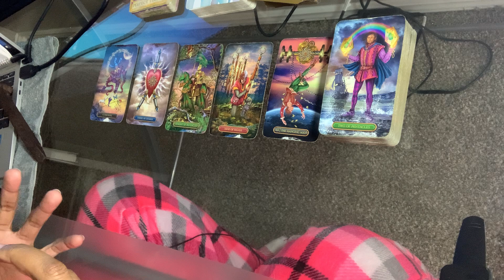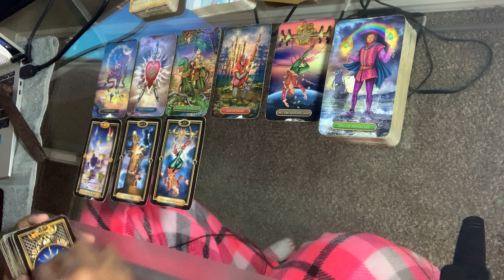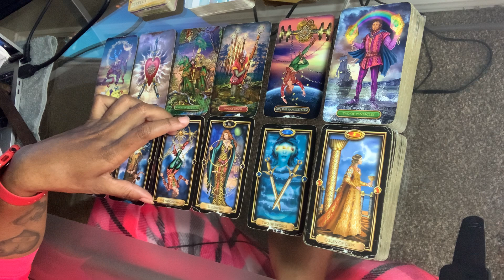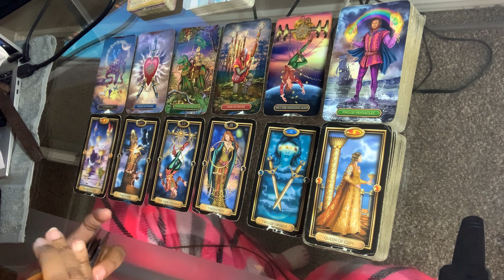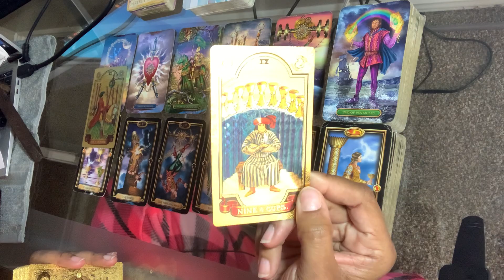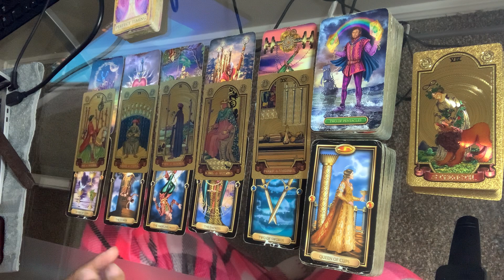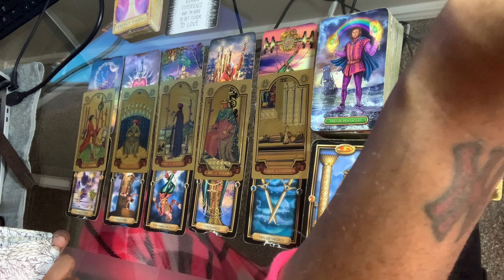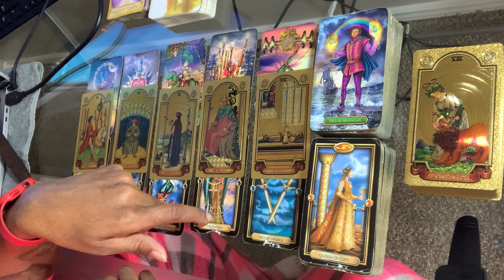Aries ♈️ Bonus - This new love is soooo uncomfortable, but it will work out | January 2023